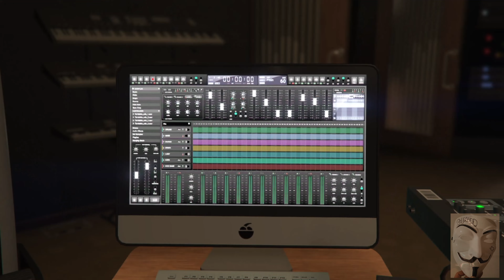COUNT ME OUT REMIX A.G.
MY REMIX